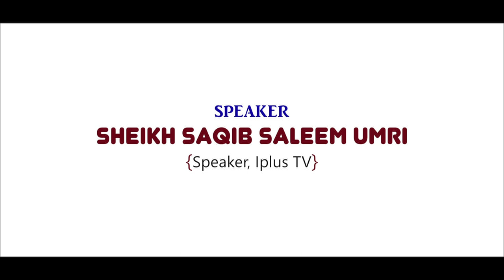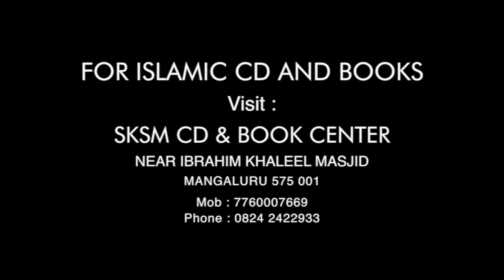Importance of 10 days of Dhulhajj | saqib saleem umri | SKSM Media Network | Mangaluru